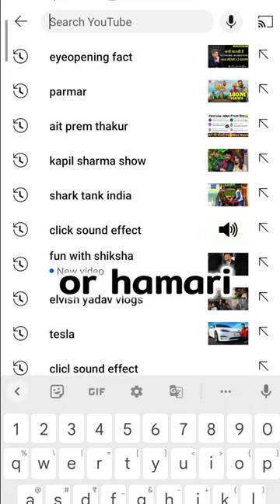Nuclear Powered car || क्या कोई car nuclear power से चलाई जा सकती है?